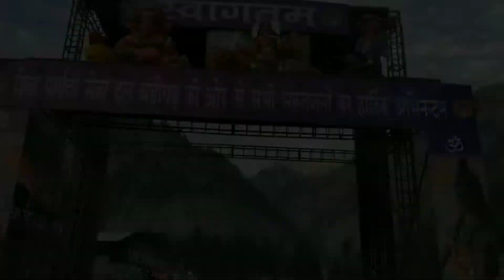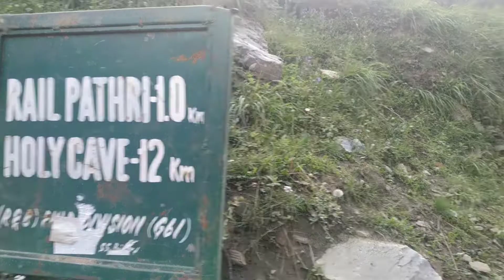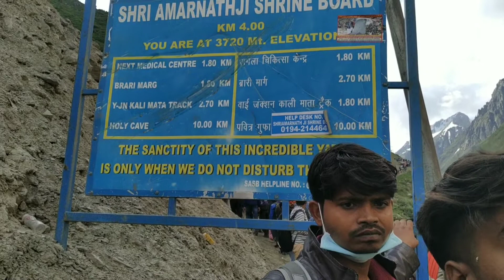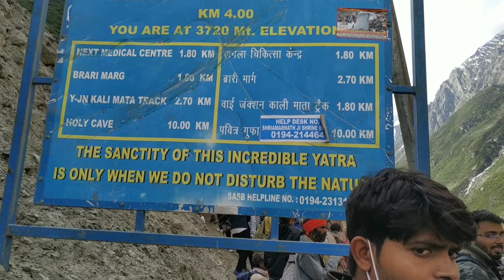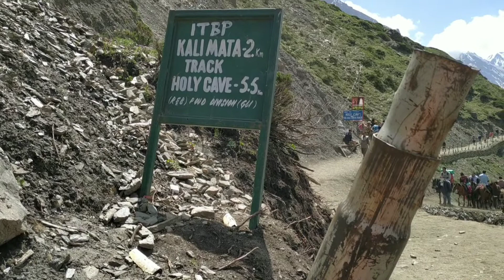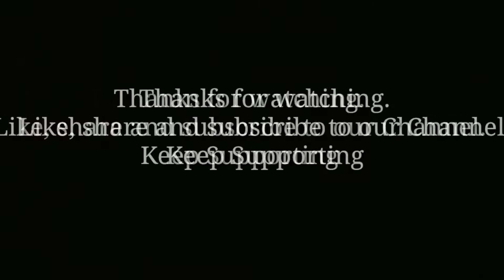Shri Amarnath Yatra 2019 (Part-2)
Batal to Holi Cave

Hello guys,

This video is about our recent trip to Baba Shri Amarnath ji Barfani 2019. For complete series link is under follow 👇👇👇

Asr Vlogger.